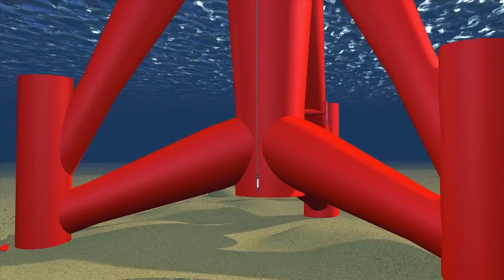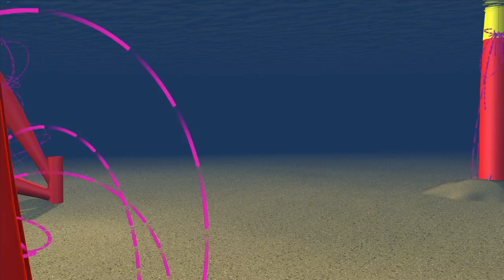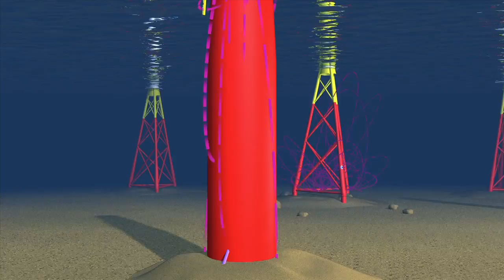Cathelco ICCP Offshore Wind Turbines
This animation shows how Cathelco impressed current cathodic protection systems (ICCP) protect the underwater surfaces of offshore wind turbines against corrosion. Jacket, monopile and tripod structures are protected using a range of specially designed anodes and reference electrodes. The system can be controlled from a central control room via an Ethernet connection. It can also be monitored remotely over an Internet connection from any location worldwide.